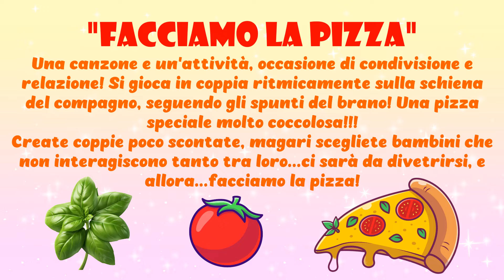Gioco ritmico per bambini dell'infanzia e della primaria - "Facciamo la pizza"-gruppo e condivisione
Un gioco ritmico che diventa occasione per giocare insieme, condividere e donare! I Creiamo delle coppie di bambini, un bimbo farà la pizza e l'altro il pizzaiolo. Seguiamo il brano ed eseguiamo ritmicamente ciò che suggerisce il testo...facciamo la pizza! Il pizzaiolo farà la pizza sulla schiena del compagno ! Impastiamo, spalmiamo la salsa, mettiamo la mozzarella, il basilico, inforniamo e poi, finalmente, mangiamo la pizza!!! Un'attività divertente che consente ai bambini di divertirsi imparando...ritmo, musica e condivisione. Formiamo coppie non scontate, permettiamo ai bambini di interagire e consolidare i rapporti ... fiducia, gruppo e tanto divertimento! Attenti a non picchiare troppo forte sulla schiena del compagno...non dobbiamo fargli male ma solo coccolarlo!!! Vanina e la crew Bimbumbalegiù in ... "Facciamo la pizza"...divertiamoci con la Musica! E allora ... Seeeguiteci!